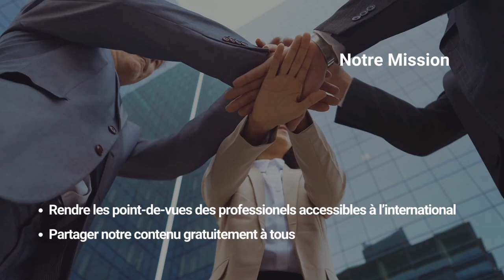Introducing World New World Journal (French)